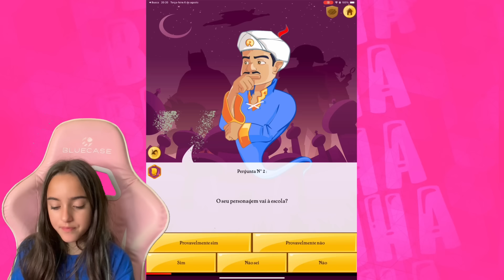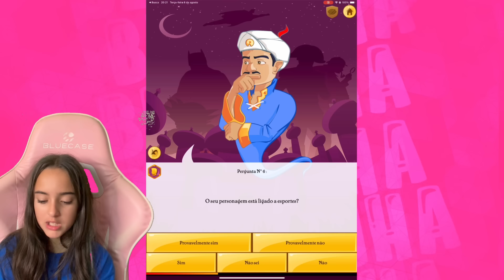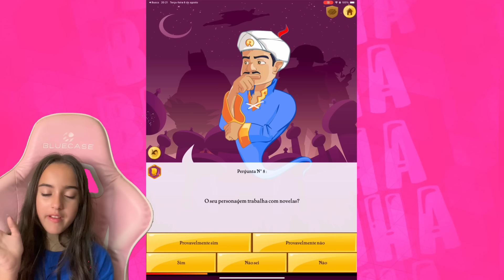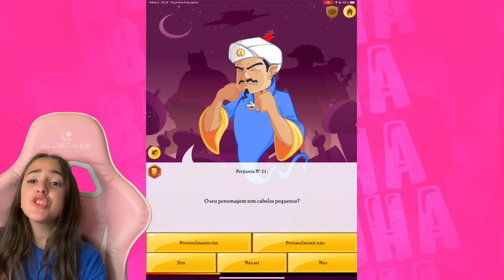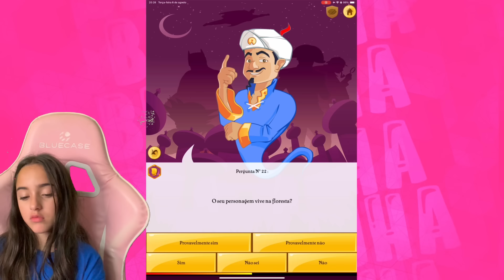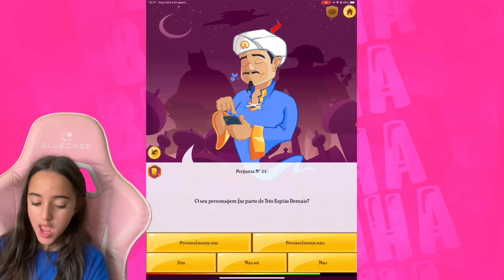O AKINATOR CONHECE A VICKY